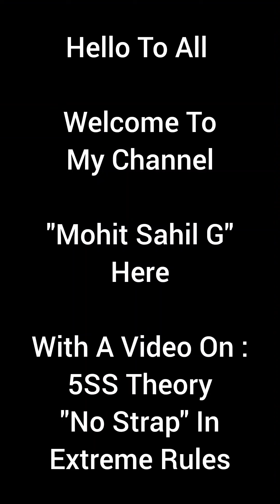5SS Theory "No Strap" In Extreme Rules. WWE Champions Game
If You Can Break 48 Traps In This Match Your All Gem Damage will be Increased By 5000% For 10 turns

Thanks.